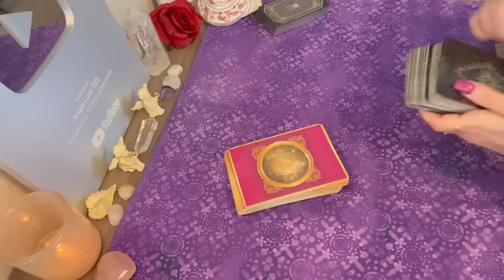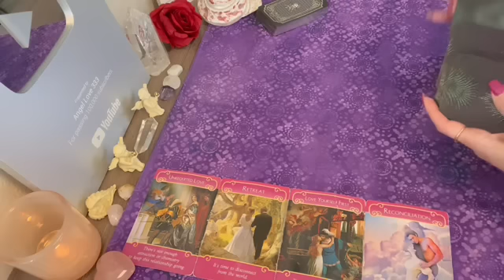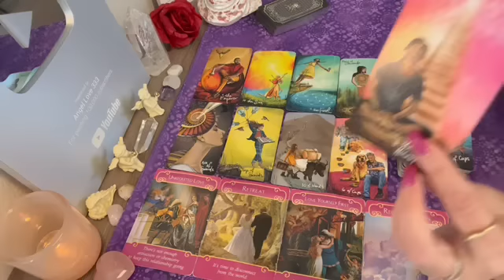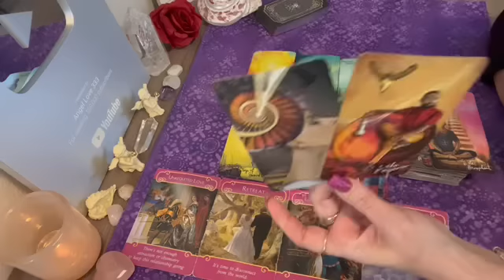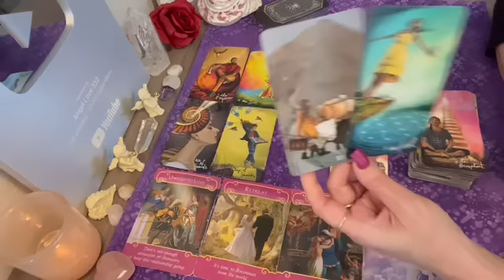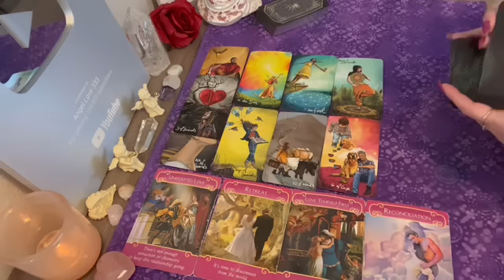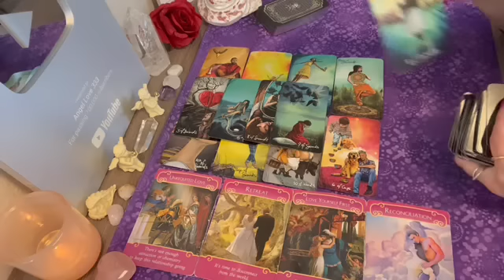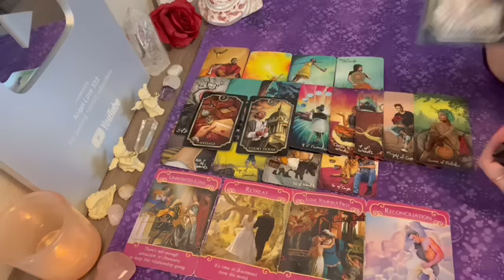Sagittarius this person is planning a big move! 💍💖